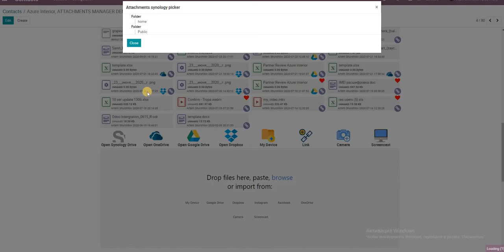Synology drive api integration Odoo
Synology drive api integration Odoo, download and upload files in odoo, search in tree files and folders